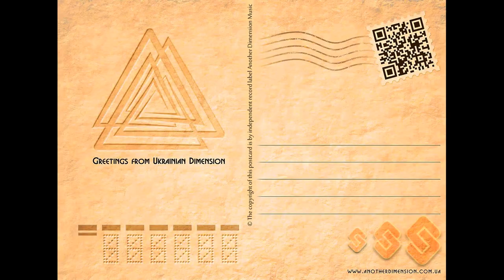Shiva3 - Soul Owl (Another Dimension Music)